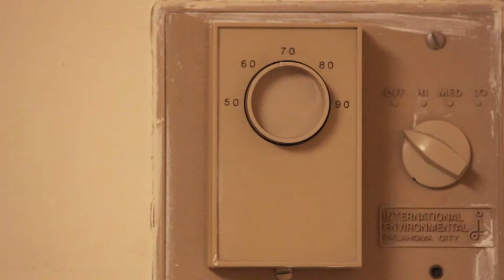Lov U - Joji (Studio Quality Acapella DIY)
To create this acapella, I needed programs like Audacity and RX 7 Izotope, and two months of patience.